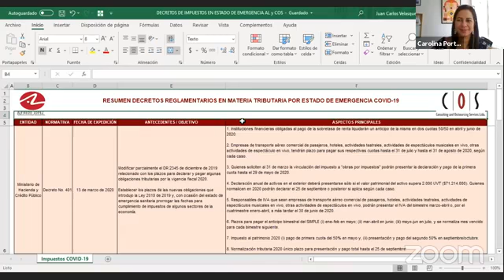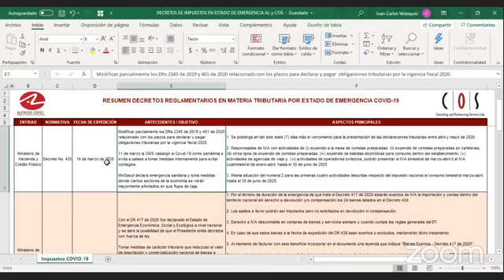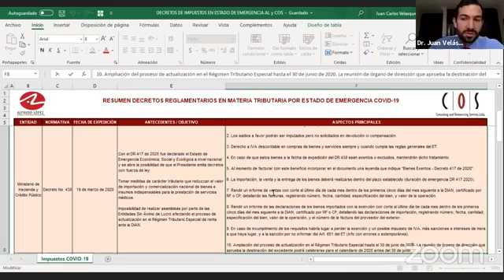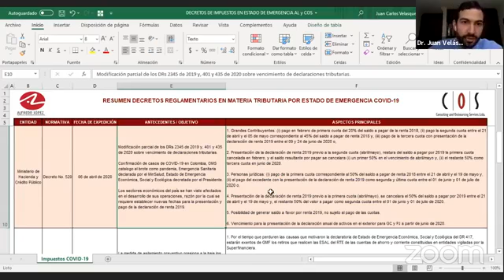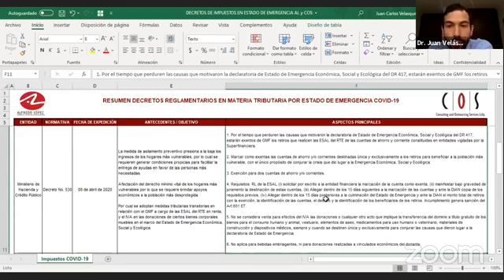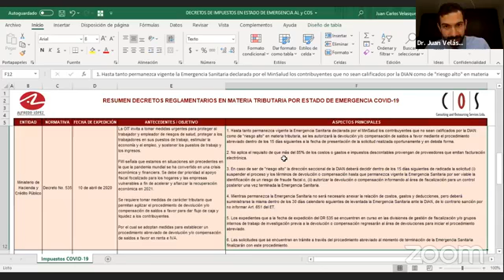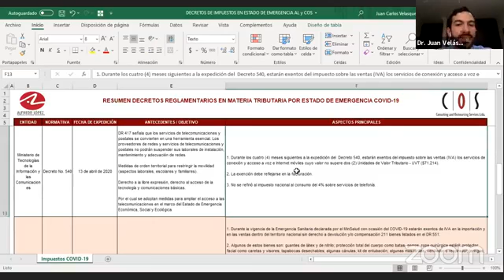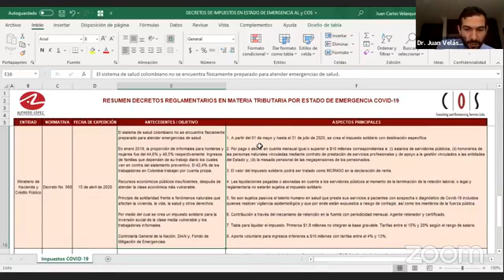Impuesto de renta, IVA y retención en la fuente: modificaciones por el COVID-19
A continuación, el contador Juan Carlos Velásquez explica en qué consisten las medidas adoptadas por el Gobierno nacional en materia de impuestos nacionales,  tales como, el impuesto de renta, el IVA y la retención en la fuente.

Recordemos que los formularios para presentar estas obligaciones son los siguientes: 110, 300 y 350, los cuales están sujetos a las sanciones tributarias estipuladas en el artículo 639 y siguientes del Estatuto Tributario cuando el contribuyente no cumple en debida forma con estas obligaciones.

Formación académica
Magíster en Derecho Tributario, Especialización en gerencia tributaria y con diplomados en impuestos. Se ha desempeñado, entre otros roles como asesor tributario y actualmente